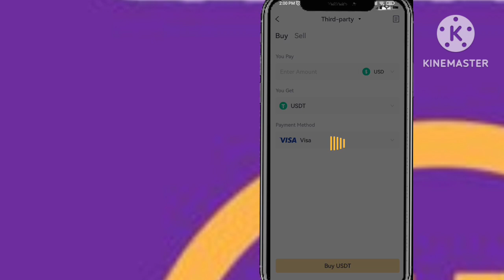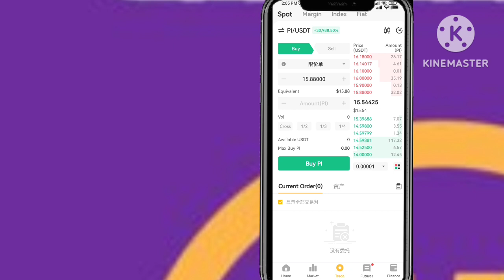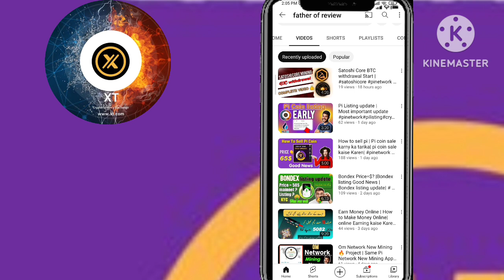Pi Listing on XT.Com pe12$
Your Queries_

1st free real mining app 👇(pi network)

3rd free real mining app (Bondex)👇👇

WhatsApp contact

pi network
pi network
crypto news